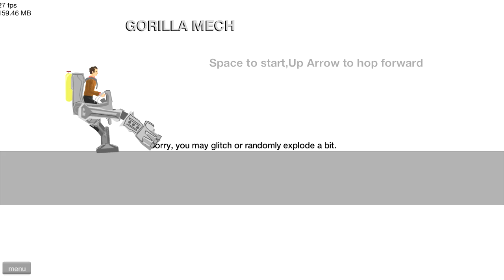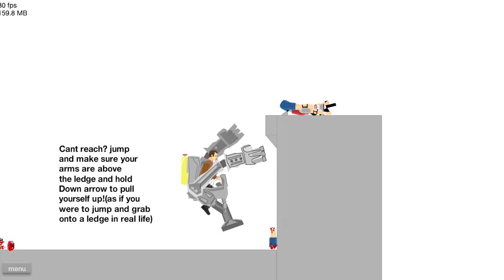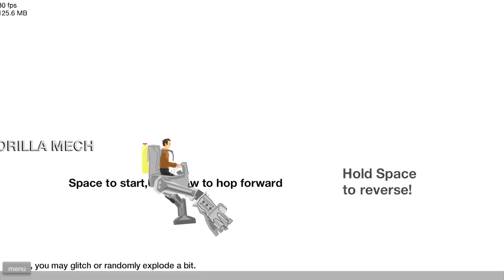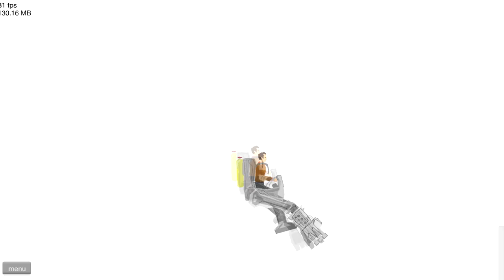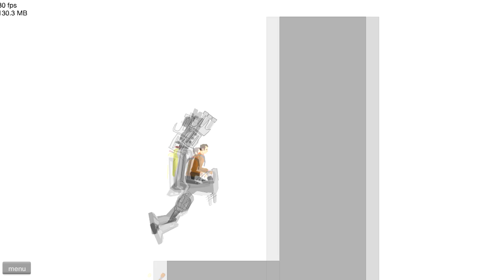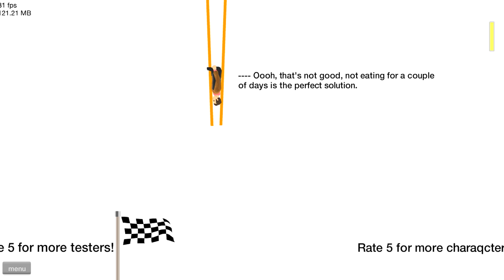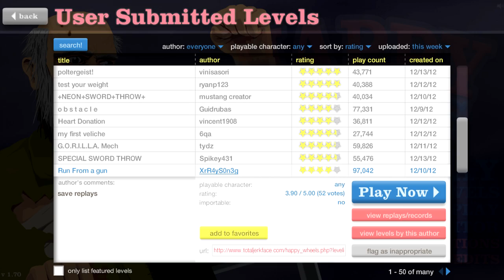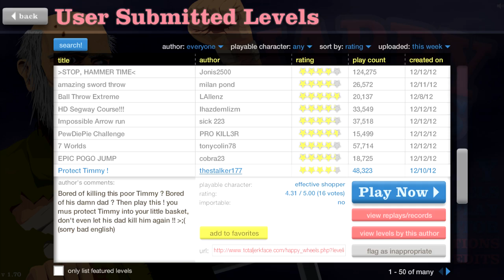Let's Play happy Wheels! Part 63: THE RETURN!